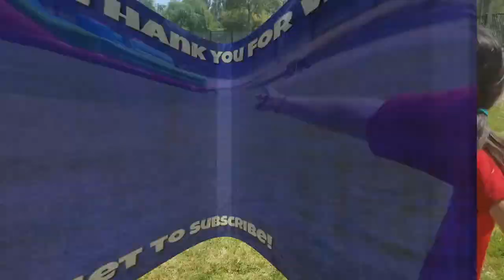Field Day 2018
--- CLICK HERE for $2 off your POPSocket